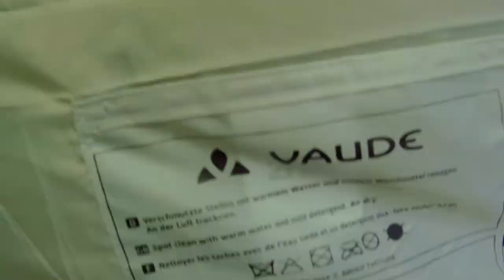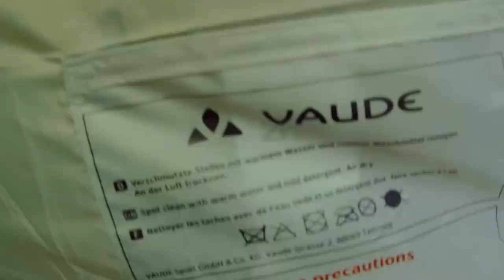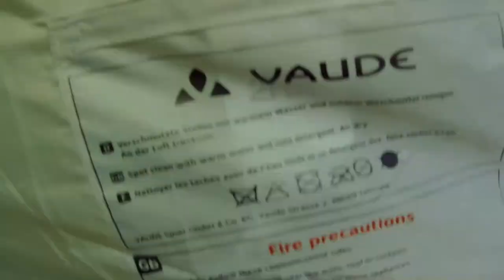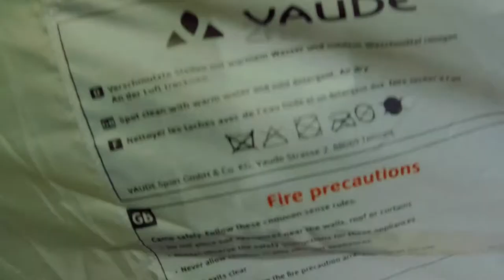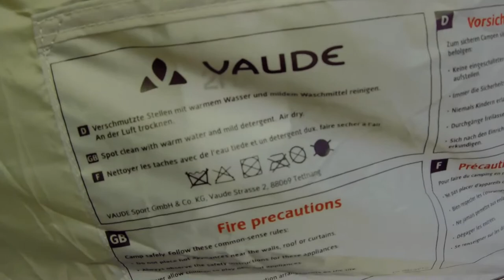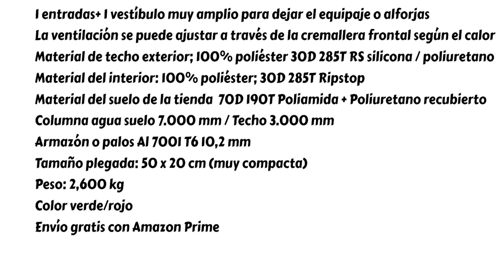Vaude taurus 2 review y opinión de esta tienda campaña autoportante BICICLETAS Y PIRULETAS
Mi nueva tienda para cicloturismo la Vaude Taurus 2 que puedes comprar

una tienda autoportante genial, se monta en un plis

Con toda la garantía de Vaude, esta tienda lleva muchos años en su catálogo